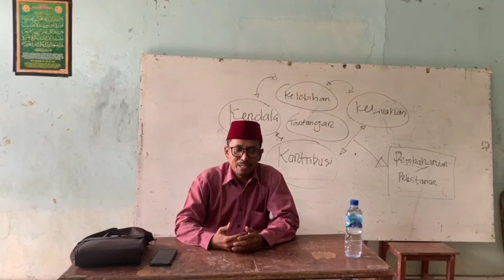RAGAM BAHASA INDONESIA